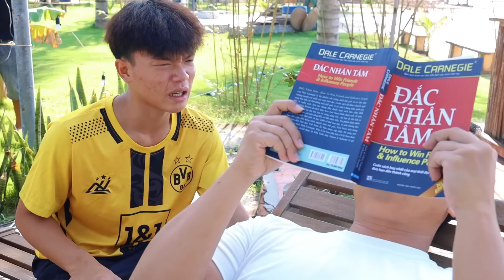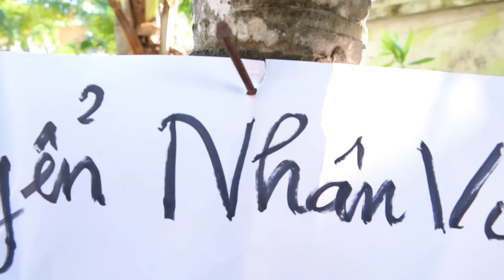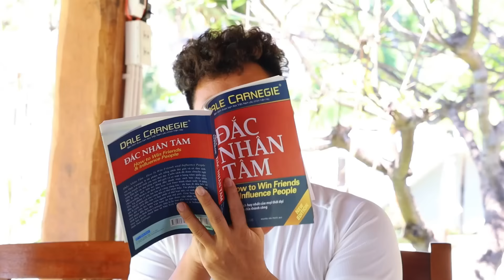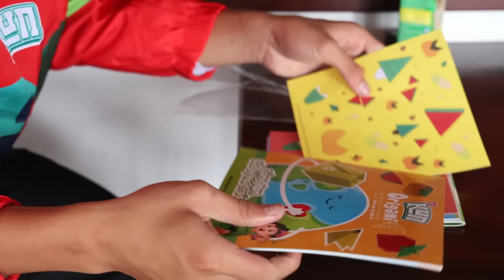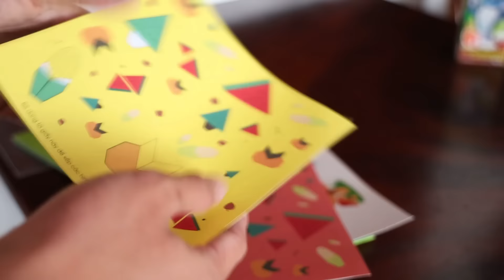Anh Ba Phải | Quầy 3 Bất Ổn - Phục Vụ Nghiệp Dư